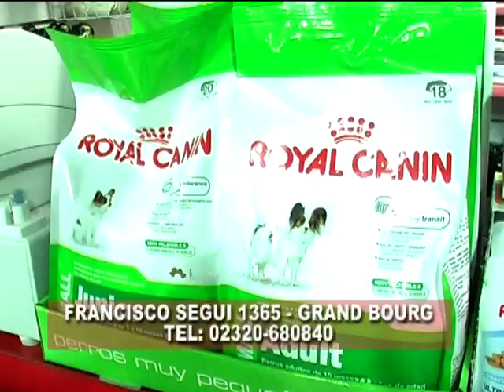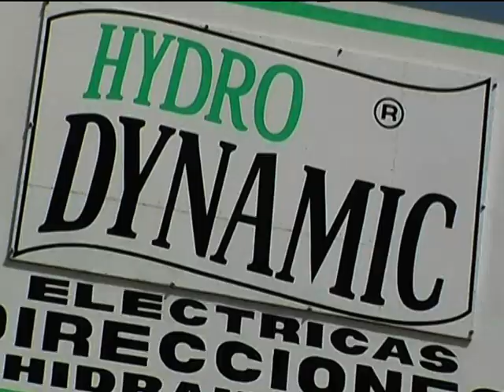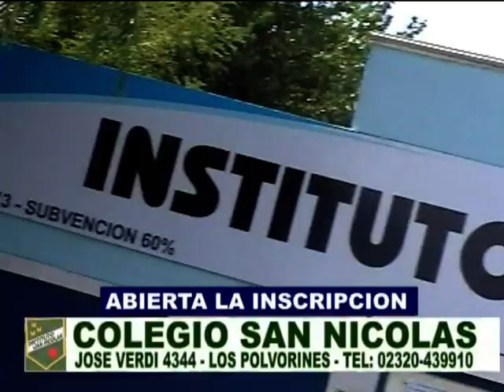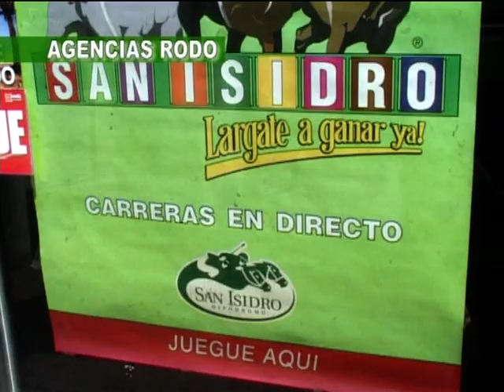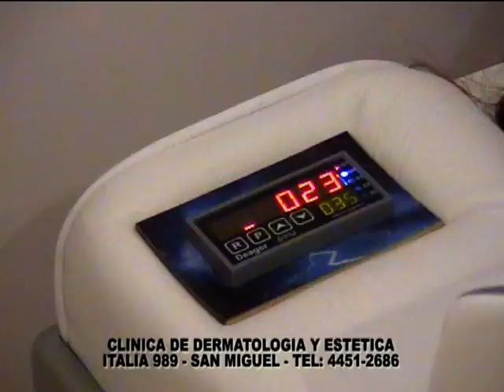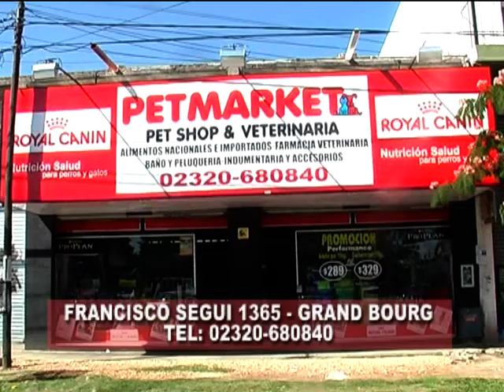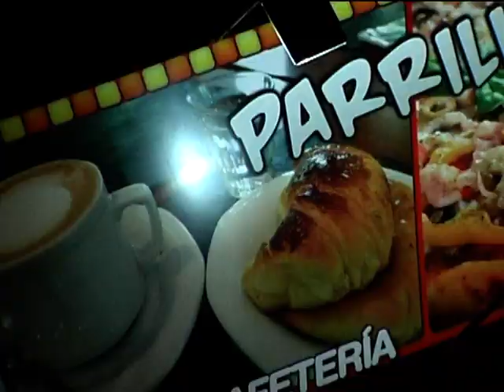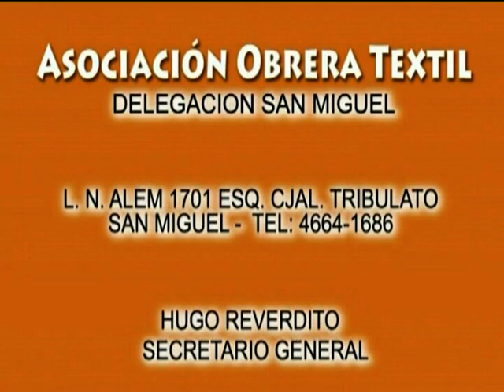El Embudo domingo 5 de enero de 2014